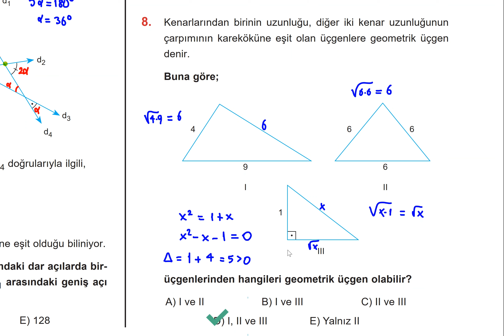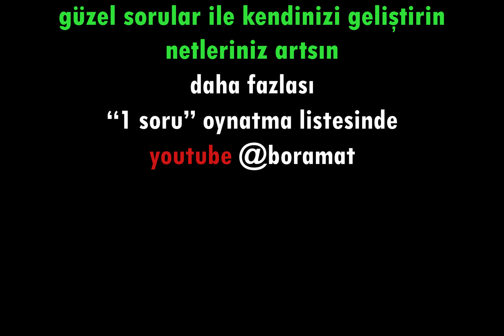Çıkmış soru tipleri📣yeni nesil geometrik üçgen sorusu📣YKS geometri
youtu.be/rEyuAdL4GBc

youtu.be/rEyuAdL4GBc

***GRUPLARIMIZ***
TYT-AYT matematik telegram grubumuz